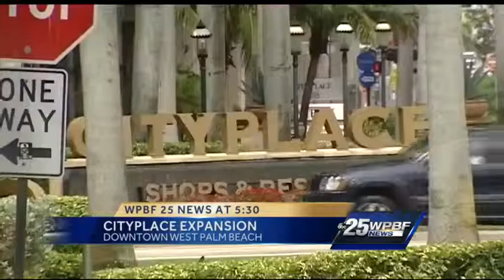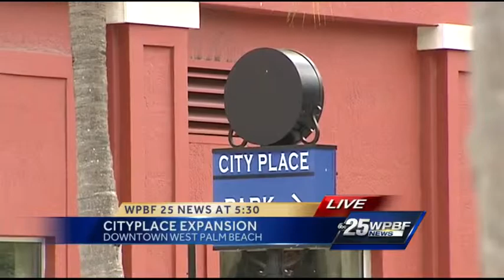CityPlace could be expanding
The creators of City Place are talking about expansion and that could mean more shops, restaurants and places to live could be coming to the downtown West Palm Beach downtown site.